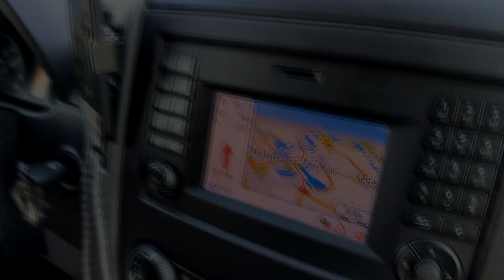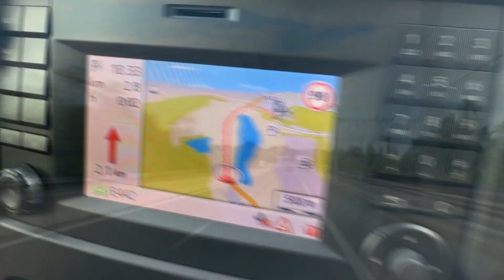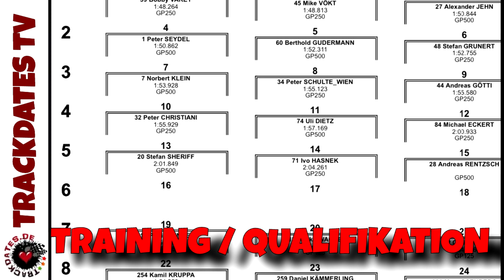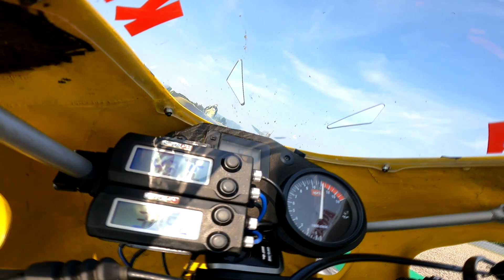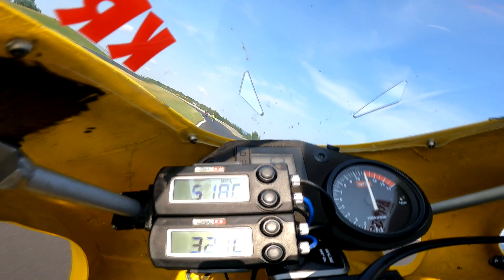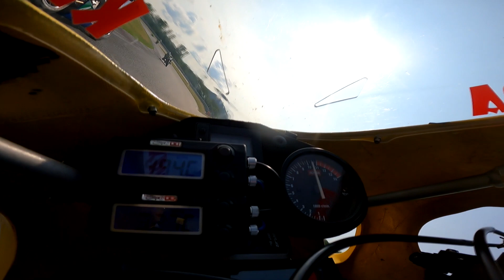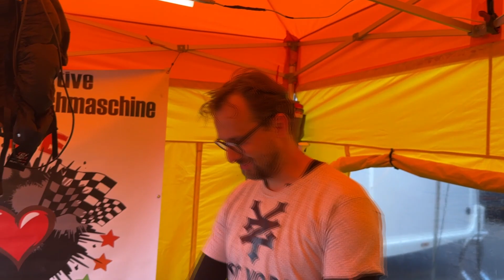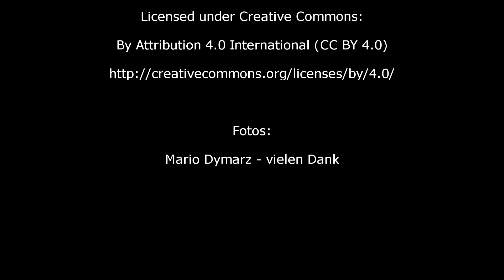3. Lauf IG-Königsklasse 2023 | Most | APRILIA RS250 | Kolbenbruch | Motorschaden | Onboard HD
WERBUNG auf Grund von Markennennungen. Es wurde nichts gesponsored oder anderweitig werbetechnisch zur Verfügung gestellt. Nichts desto trotz kann man die Vorstellung als eine Art WERBUNG verstehen.

Über dieses Video:

In Teil 30 meiner Videoreihe "APRILIA RS250 Wiederaufbau Rennmaschine" geht es um den dritten Lauf der IG-Königsklasse 2023 mit meiner Aprilia RS250 Modell 1995 - LD01 in Assen. Mein zweites Mal in Most mit der IG-Königsklasse, nach der Vollkatastrophe letztes Jahr mit zwei Motorschäden sollte eigentlich besser laufen. Doch es kam wieder anders als erwartet...

Timeline:
00:00 - Intro
00:20 - Einleitende Worte zum dritten Lauf, Anreise und Aufbau
04:56 - Training und Qualifikation inkl. Onboardaufnahmen
11:40 - Resultat Quali 1
12:41 - Quali 2 inkl. Onboardaufnahmen
16:12 - Motorschaden
17:05 - Erste Analyse Schaden

Alle vorgestellten Teile und Artikel wurden von mir persönlich gekauft und es wurde nichts gesponsored oder zur Verfügung gestellt. Es wird lediglich meine persönliche Erfahrung mit gewissen Produkten wiedergegeben.

Nichts desto trotz kann man die Vorstellung als eine Art WERBUNG verstehen.

Über diesen Kanal:

Dieser Kanal befasst sich mit meinem privaten Hobby rund um das Motorrad. Neben dem aktiven Rennsport befasse ich mich seit vielen Jahren mit dem Aufbau, der Restauration und Optimierung von Motorrädern. Hierbei steht die Technik immer im Vordergrund.

Geplant in meiner weiteren Videoreihe ist eine Wiederinbetriebnahme der seit 18 Jahren stillgelegten Aprilia RS250 LD01 Rennmaschine, mit entsprechenden Schritten wie Inspektion, Austausch und Erneuerung von Teilen, sowie Durchführung von Optimierungsmaßnahmen und Tuning von Komponenten. Am Ende ist ein Start in der Serienklasse der IG-Königsklasse geplant.

Als privater Anwender übernehme ich keinerlei Haftung für gezeigte Maßnahmen oder gegebene Tipps.